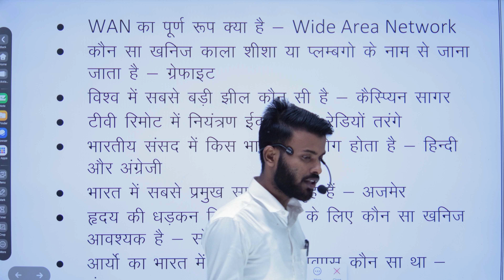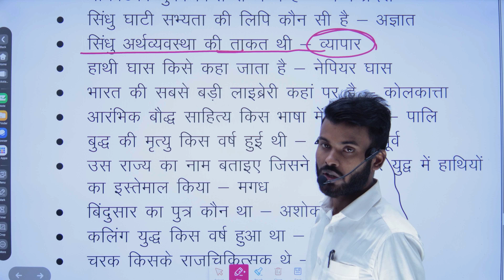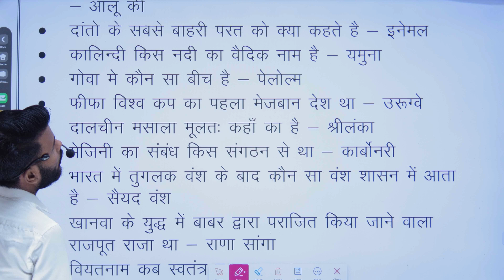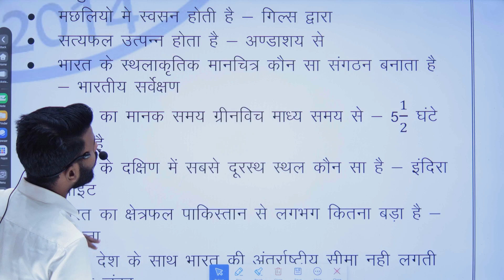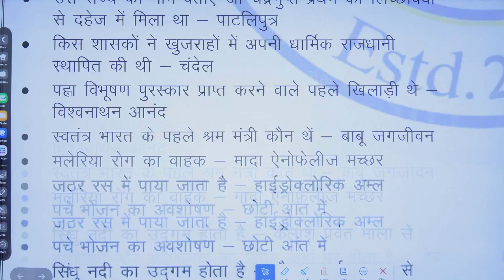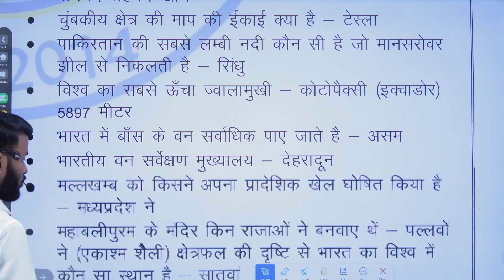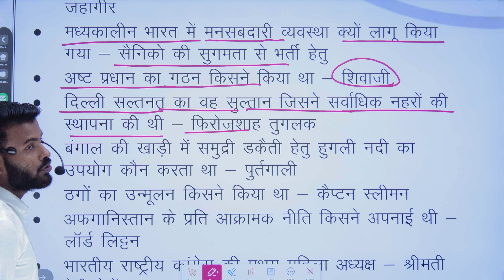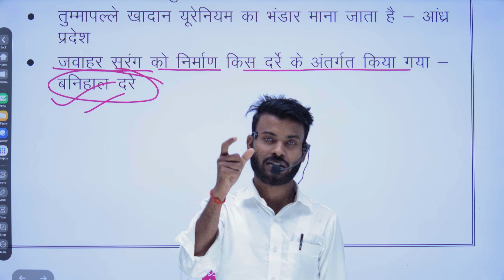Quiz partiyogta part 4 || क्विज प्रतियोगिता 1 Video|| VVI Objective Question Answer|| Rohit Arts